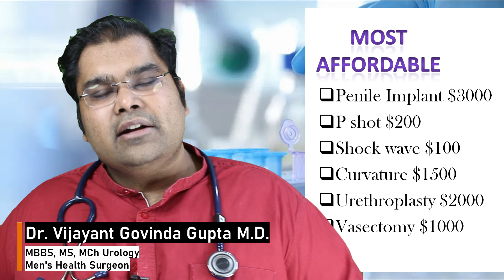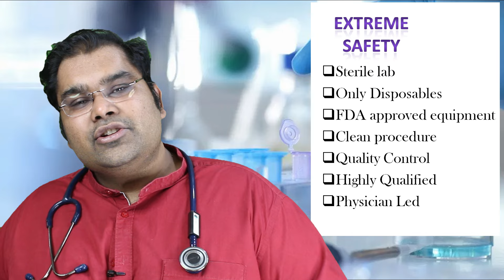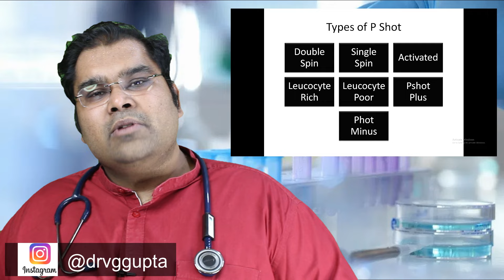P shot - the $200 miracle cure for Erectile Dysfunction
In this video we detail the benefits of the "P Shot" for curing erectile dysfunction. Is the P Shot (aka Priapus shot) a miracle cure for ED ? We will understand the P shot procedure (aka PRP therapy) and its effects on the male organ.

The video is scripted shot and edited by a medical qualified doctor. All views are true as on time of publication. Please consult your physician before trying.

Priapus Shot is a branded methodology by Dr rumels offered only in North America. The principle is not patented. The principle of the P shot is PRP or Platelet rich plasma. I offer the PRP at my clinic in new delhi india.

P shot at my clinic in new delhi india is the most affordable and effective treatment for ED. At $200 each session, its economical. At the same time we maintain the highest level of safety and science. All PRP is made in quality controlled ultra sterile labs. We use only FDA approved equipment. The PRP process amplifies platelet levels to atleast 3 times.

Cost for P shot in new Delhi (india) is $200 (USD).

In this video also learn about the benefits, mechanism and types of P shot.

Video content
00:00 Intro
00:45 P shot works
01:45 P shot patient selection
03:00 What is ERP (Enhanced penile recovery)
03:31 What is PRP (Platelet Rich Plasma)
04:00 Priapus Shot vs P pshot
05:00 Evidence P shot works
06:19 Mechanism of action P shot
08:00 Types of P shot (Single Spin vs Double Spin, Leucocyte rich vs Leucocyte poor)
09:00 Outro

Hindi Videos @Drvijayantgovinda